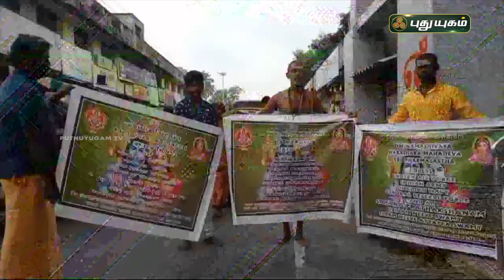அங்க பிரதட்சணம் செய்து அஞ்சலி செலுத்திய நபர் | ராமேஸ்வரம் | செய்தித் துளிகள் | PuthuyugamTV